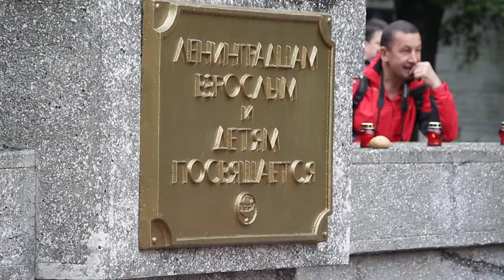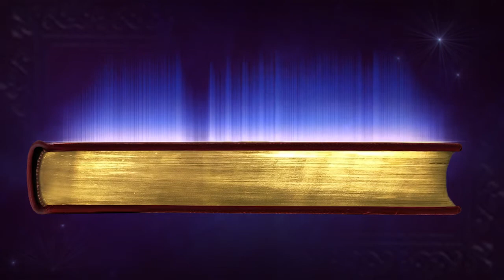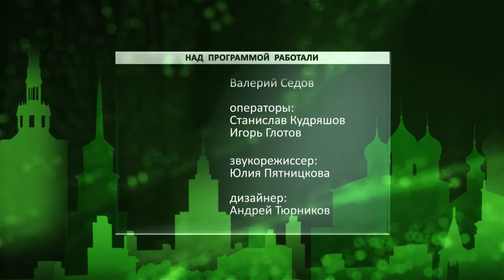День города - новости Рязани 08.09.17